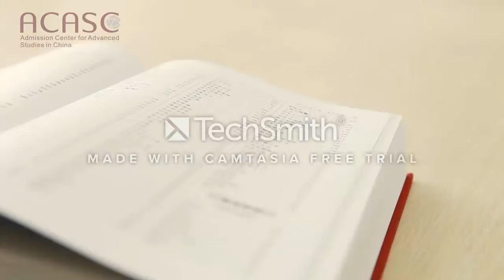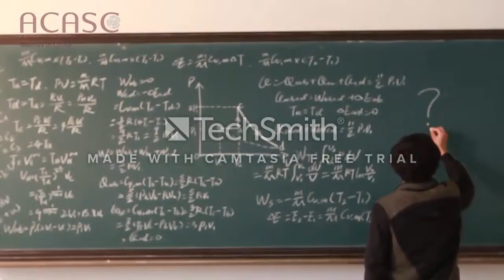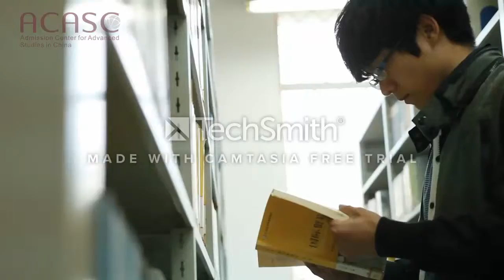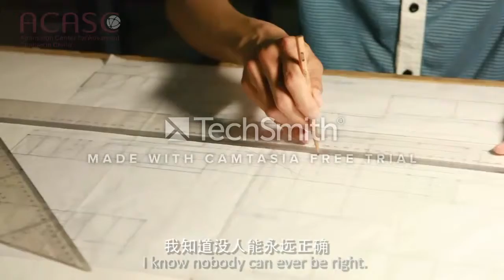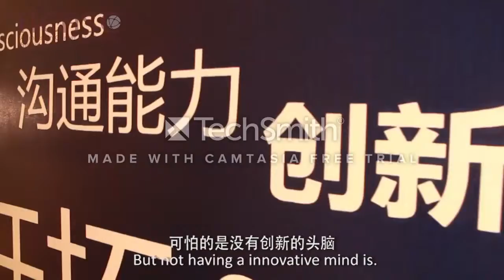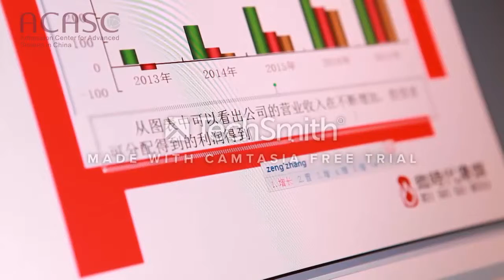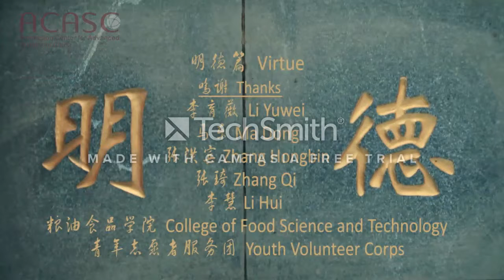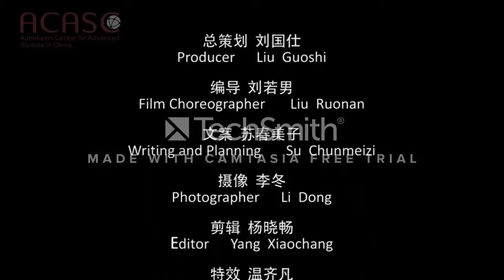Henan university of technology（河南工业大学）studyinchina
Welcome to Henan university of technology（河南工业大学），

Henan university of technology (河南工业大学) is one of the most renowned universities in China, with more than 30,000 students and a staff of more than 5,000. With a wide range of disciplines, Henan university of technology offers study programs in engineering, science, management, liberal arts, and law. Are you looking for a top university to study in China? Henan university of technology is the perfect destination for you!